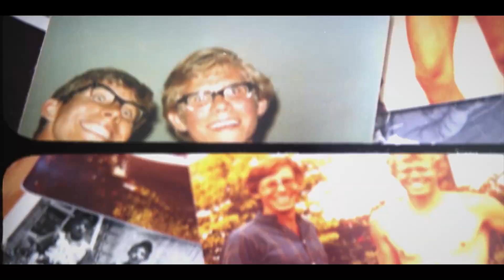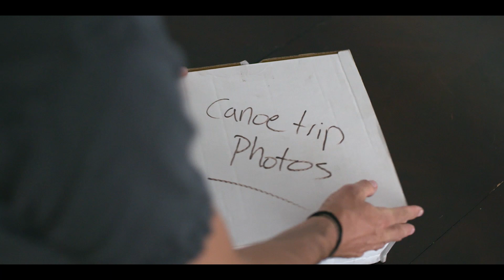Paddling Film Festival Trailer - The Passage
THE PASSAGE
In 1974, Nate Dappen's 20-year-old parents and uncle Andy built their own canoes, launched them into the Pacific, and became some the first people in modern history to canoe from Washington to Alaska up the Inside Passage. In the summer of 2017, Nate and his brother renovated the canoes and with aging parents completed the 1974 journey. The Passage is a story about the dreams of aging brothers, fathers and sons, and the wild places that define us.

Director: Nate Dappen
Producer: Nate Dappen, Neil Losin